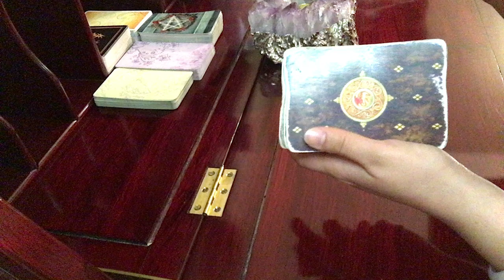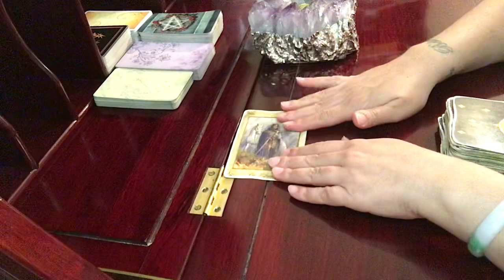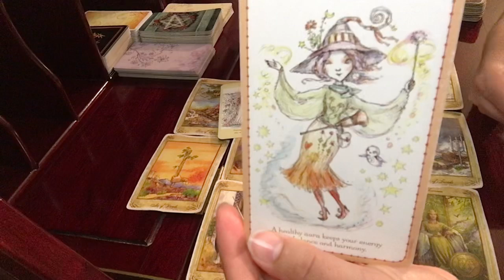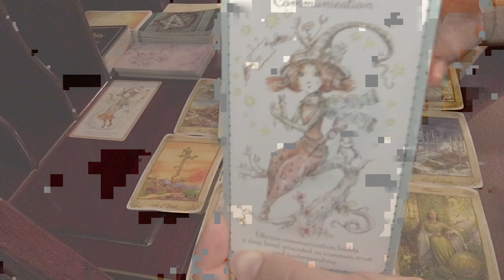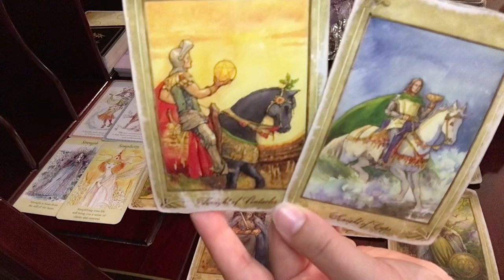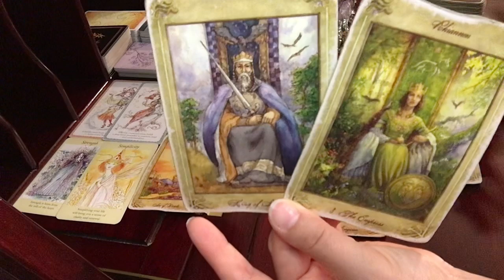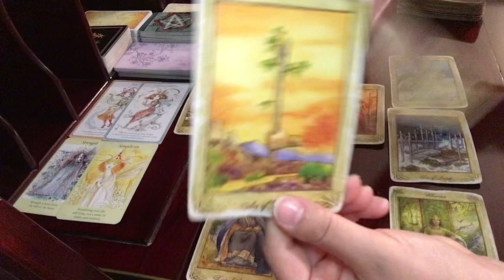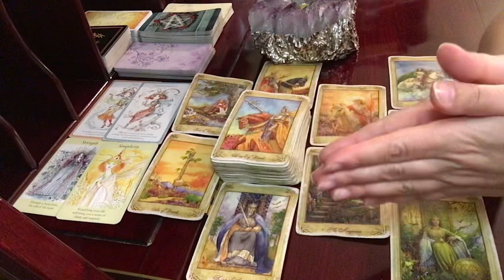Sagittarius, New Beginnings Empower You // Psychic Tarot Reading October 1-10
Faerie Guidance Oracle

Witchling Deck & Book Set

Joie de Vivre Tarot